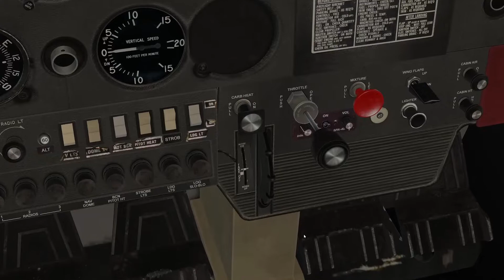Startup - Cessna 150